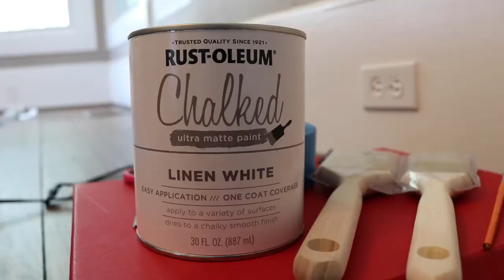Chalk Painting Piano Process/tutorial!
This is me chalk painting my piano!